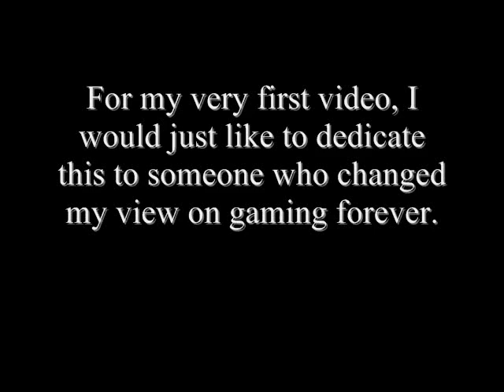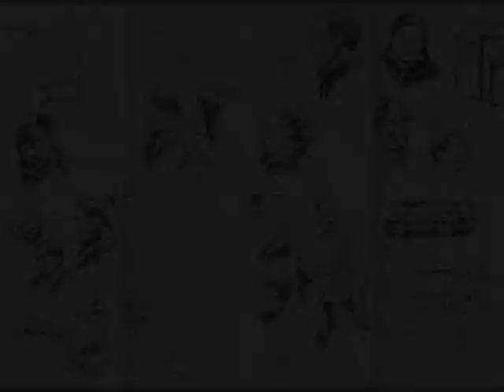A Tribute To Adam Adamowicz (Bethesda concept artist behind Fallout 3, Oblivion and Skyrim)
Just a heads up, ALL negative comments will be deleted.

This week we lost an artist that changed the way we looked at video games forever. Adam Adamowicz was a concept artist for Bethesda Softworks, and he created beautiful art for the games that we know and love "Fallout 3", "Oblivion" and "Skyrim" along with other titles listed in the video. IMO, games were already dolled up and pretty looking, but that's all they offered. Adam's combination of beautiful artwork fused into the gameplay worlds of Bethesda created an unforgettable experience for anyone who picked up the controller. Games will not be the same without you.

R.I.P Adam Adamowicz
March 9th, 1968 - February 8th, 2012

Up next I will be doing a Fallout 3 playthrough in tribute of Adam. I have not finished these games as of yet, but I will try my best to play through the game and the extra expansions. Also, I will NOT be using mods of any kind so I can play the game it was meant to be played.